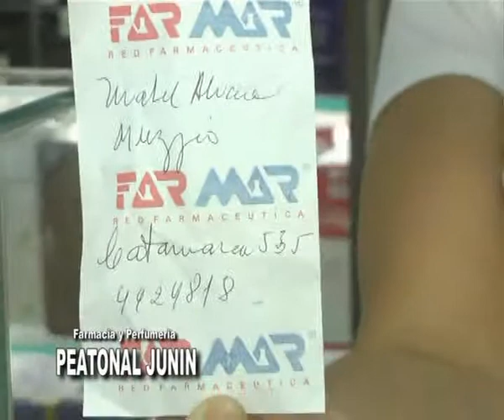Peatonal Junín 890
Revlon presenta su colección Primavera Verano . . .